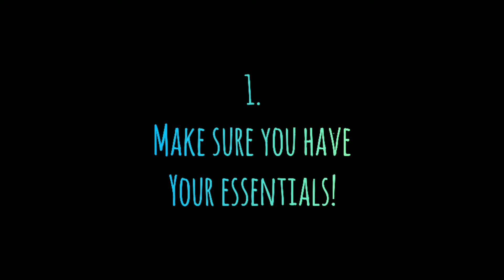Chloe's COVID-19 Honors Trick Video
Chloe, a 5 year old lab, showing off 5 tricks that go with the corona virus theme. These are for Sundog Training's Specialty Event and performed at home, or in our yard due to quarantine.